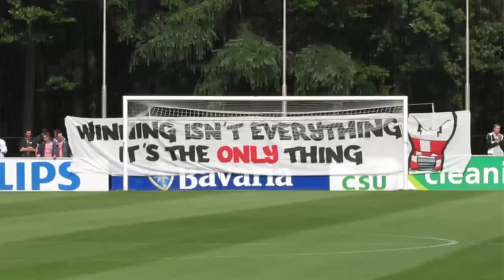Verslag eerste training PSV 1 juli 2012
Verslag van de eerste training van PSV op zondag 1 juli 2012, ongeveer 1500 supporters waren hierbij aanwezig.